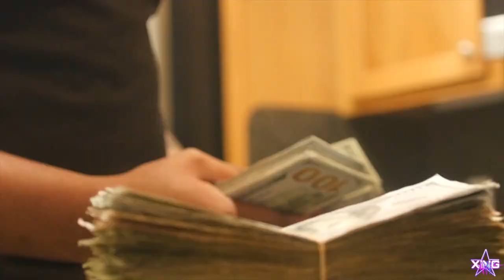BTLweirdo x Mal2fy - INtimidation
shot by @xingproductions